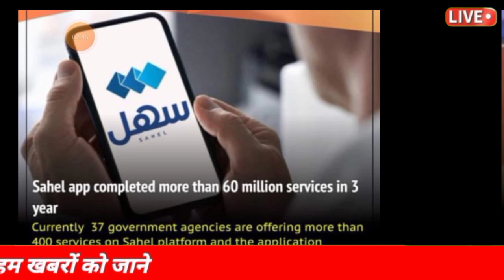🔥Kuwait Main 270 Camera Lagaya Gaya Pakadne Ke Liye ¦¦ Kuwait Breaking News ¦¦ Kuwait News